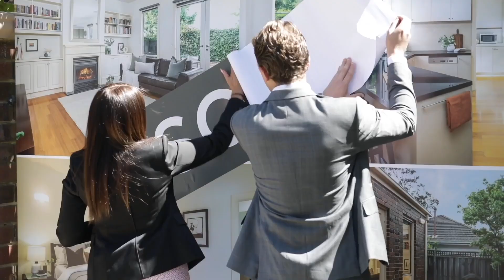Shelter Real Estate: Will Anderson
Well versed in working with buyers, sellers & investors, Will’s professionalism is distinguished by his positivity, perseverance and outstanding customer service focused on delivering exceptional results for his clients’ distinctive needs.